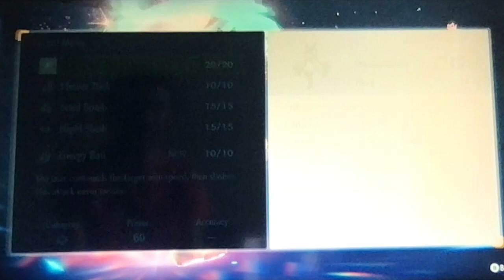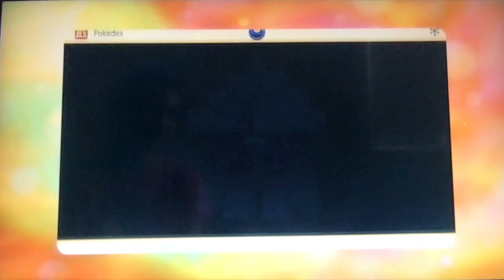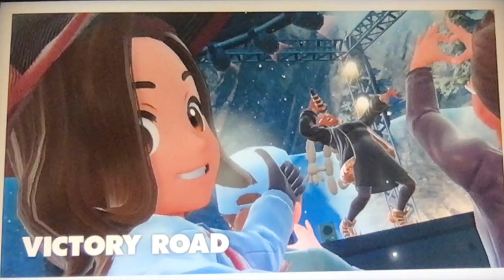Pokémon Scarlet and Violet: MC of RIP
Hey guys, its Vanity Ezel back at it again with another Pokémon Scarlet and Violet video. This time, it's time to take on the rocking MC of RIP from Montanevera who sends the crowd into a screaming rage with her ghostly rap battles which send shivers down the spins of her opponents while amping up the crowd, Ryme. To take down her and her ghost types Espada is ready for action in the frozen mountains along with Fang and M who have been training alongside her in the freezing cold. Check Us Out.